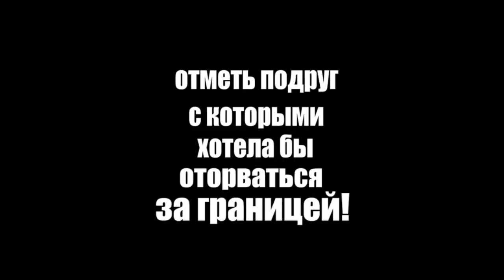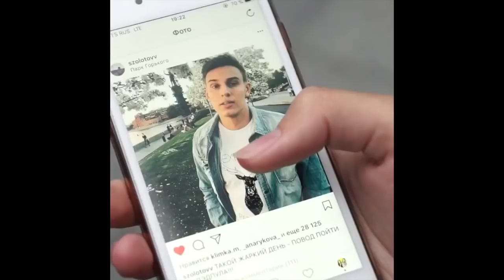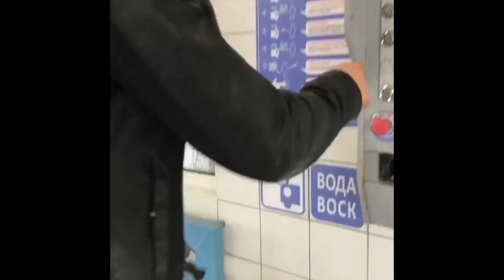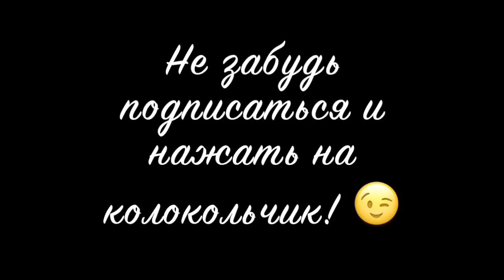SASHA ZOLOTOV [szolotovv] - Подборка вайнов #5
Автор: _szolotovv_